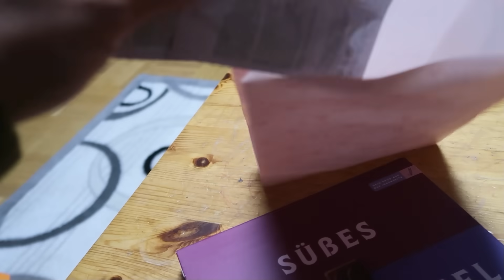YENİ YIL ÖZEL VLOG 🥳 AİLEMLE GÜZEL EĞLENDİK 😍 SOFRAMIZ HAZIRLIKLARIMIZ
yeni yil özel vlog. Ailem ile hersey sahane.günlük vlog